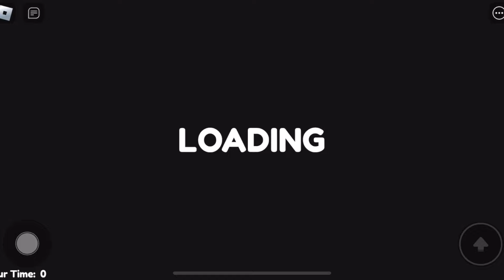NEW SECRET UPDATE | BOYS Vs GIRLS BARRY'S PRISON RUN! (Obby)